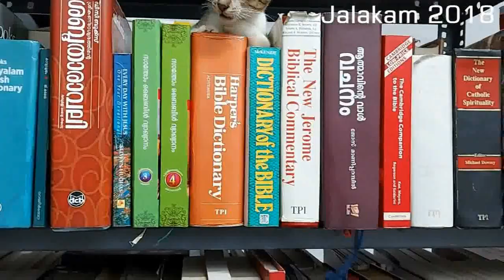മാര്‍ജ്ജാര ദിനം നമുക്ക് നല്‍കുന്ന പാഠങ്ങള്‍ (World Cat day)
സുഗന്ധം പൊഴിക്കുന്ന ചിന്തകള്‍: Jalakam 2018